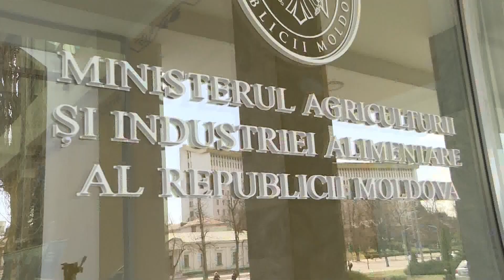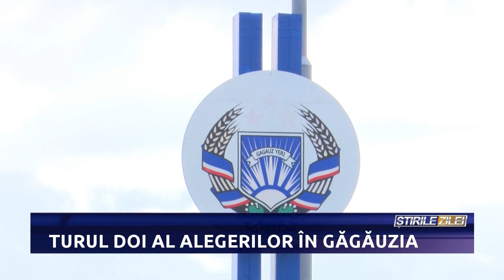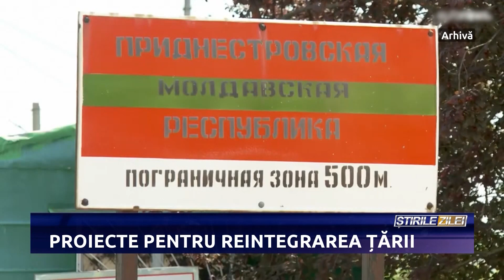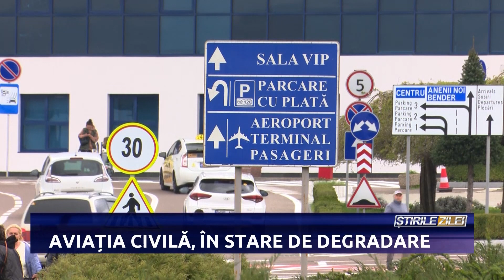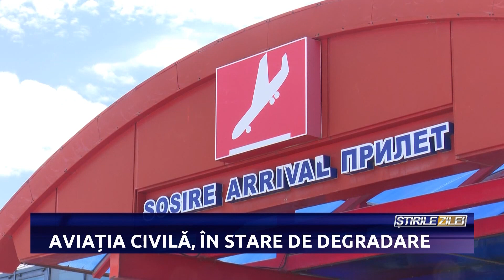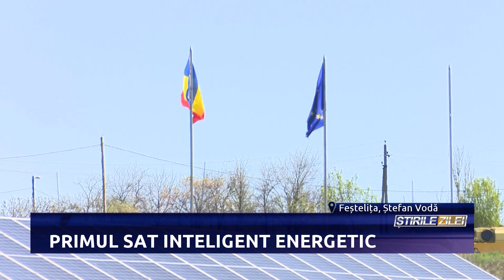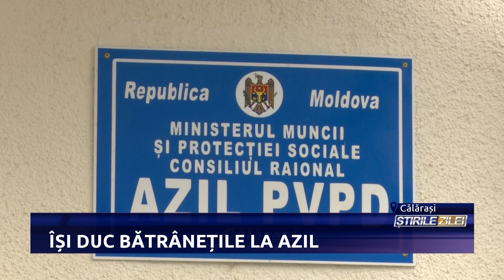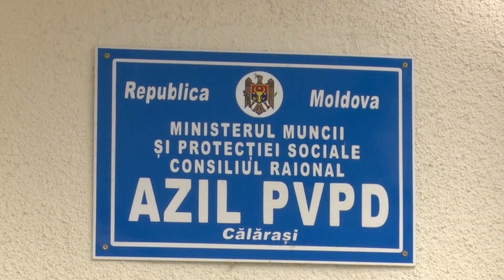RETROSPECTIVA SĂPTĂMÂNII prezentată de Corina Bezer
1.  Guvernul amână decizia de a interzice importul de cereale din Ucraina. Acest lucru a stârnit nemulțumirea agricultorilor. Detalii, la Retrospectiva Săptămânii.

2. Astăzi, locuitorii regiunii găgăuze sunt așteptați din nou la urnele de vot pentru a-și alege bașcanul în cadrul turului doi de scrutin.

3. Republica Moldova va transmite Ucrainei echipamente în valoare de 2 milioane 365 de mii de lei, pentru a sprijini infrastructura energetică a țării vecine, atacată intens de Rusia.

Acestea, dar și alte subiecte și reportaje sociale care au marcat săptămâna, urmăriți la Retrospectiva săptămânii, prezentată de Corina Bezer.